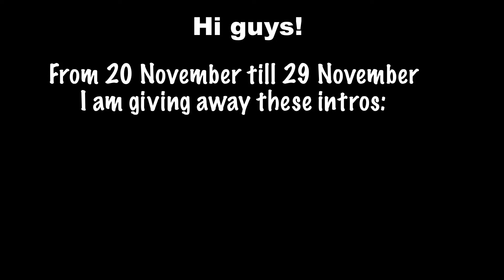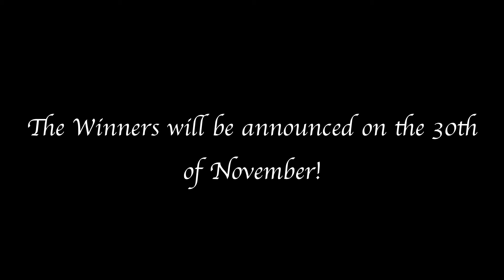Giveaway | Two Intros by ivanbakalov [Open]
To have a chance of winning one of those 2 intros u need to do this steps:
2. Like that video.
3. Write the name u want for the intro.
I will check the winners :)